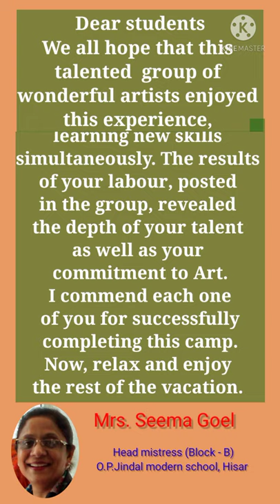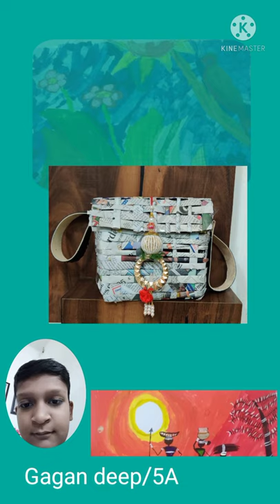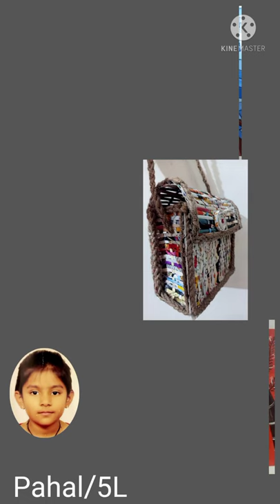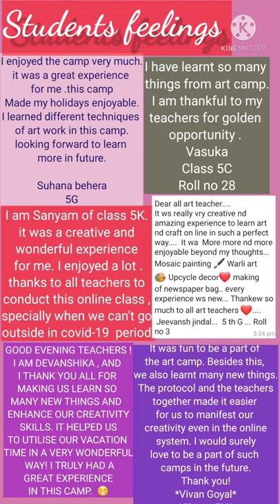Skill Enhancement Art & Craft camp 2021(O.P.J.M.S,Hisar)